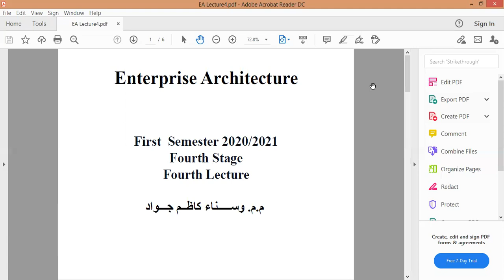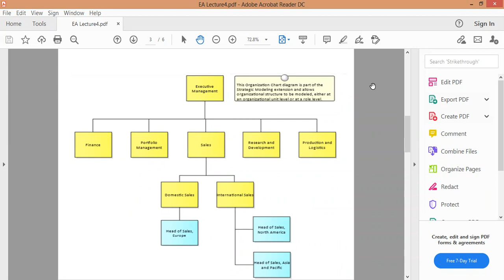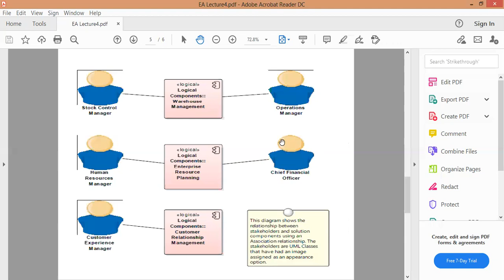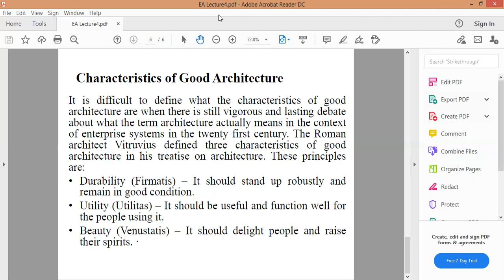Enterprise Architecture - Lecture 4 Video